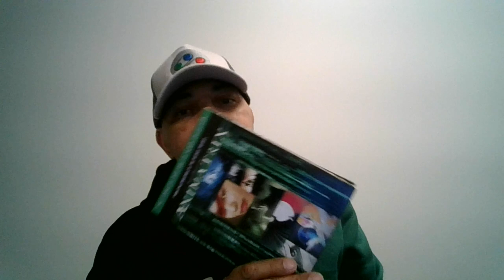Nerds With Badges (RIP Concord)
And now a moment of silence...and outrage!?!